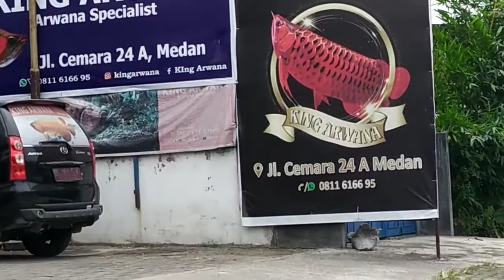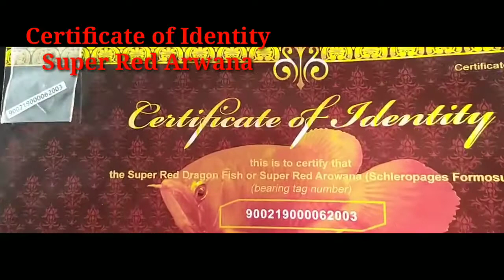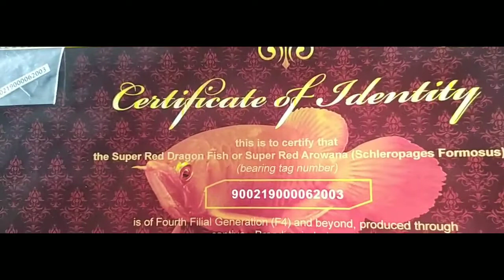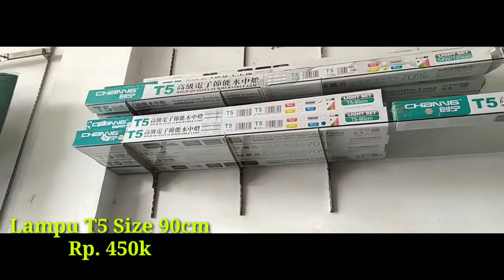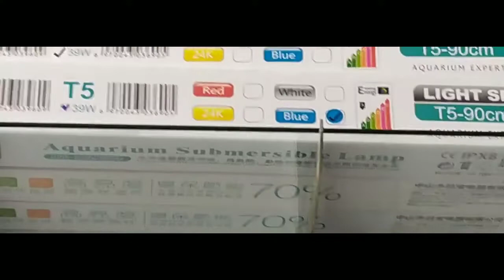GREBEK TOKO ARWANA TERLENGKAP DI MEDAN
KING ARWANA MEDAN...KOLEKSI ARWANA nya...WOWWW!
COMPLETE REVIEW: HARGA ARWANA Termurah sampai TERMAHAL, Ragam Jenis Arwana dan Ukuran, Certificate of Identity, Farming, Pakan Hidup, Lighting, dll
Fishstock: Arwana Super Red, Golden Red, Cross Back, Purple Base, Banjar Red, Silver, etc